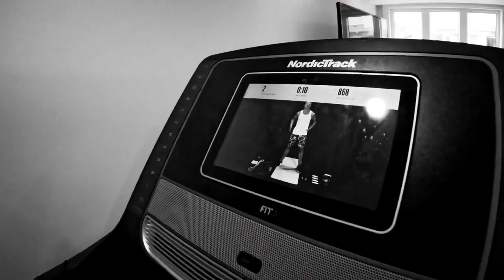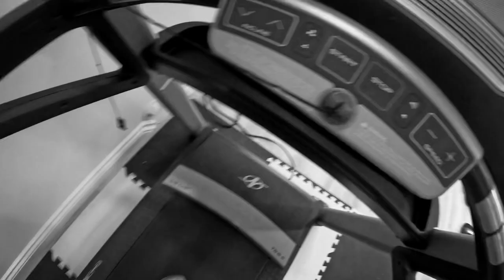Today I won MY STRUGGLE against FITNESS, RUNNING & LIFTING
Sean Hales fitness blog focusing on motivation, running, lifting, and life! Join me for a high intensity interval workout and run. ENJOY LIFE & GET AFTER IT!